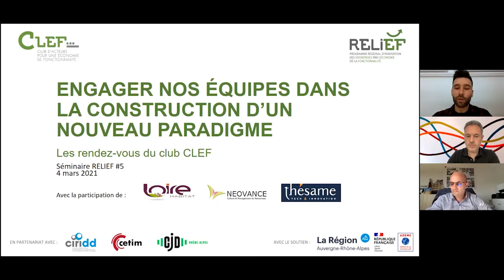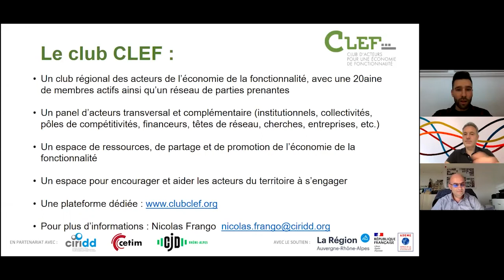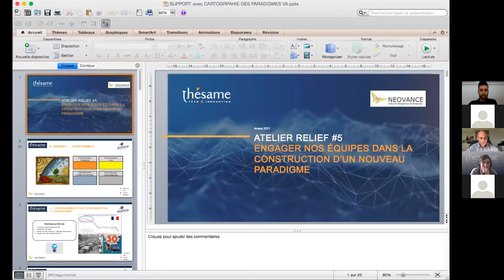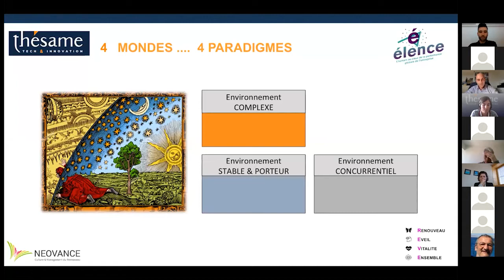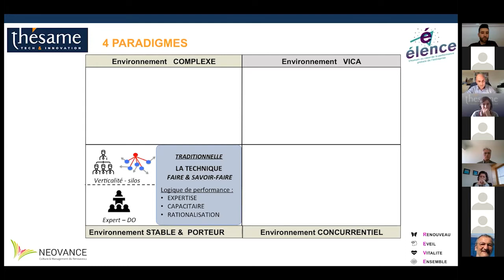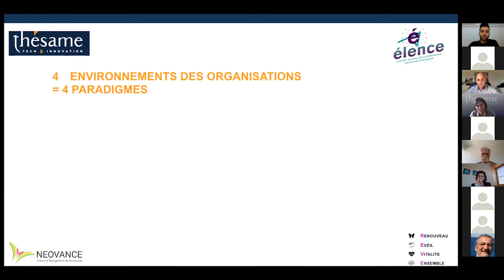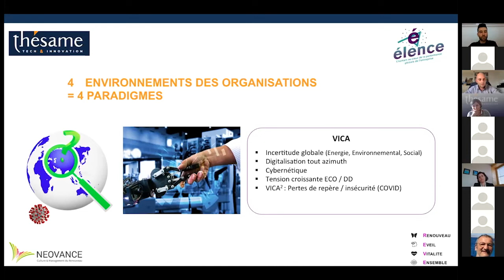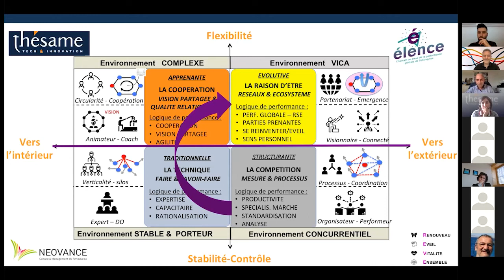Séminaire RELIEF #5 - 1/3 : En quoi l'économie de fonctionnalité est un changement paradigme ?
Cette partie introductive nous présente les 4 paradigmes correspondant à 4 environnements différents.
Ceux-ci mettent en lien l'environnement, la culture, l'organisation et le leadership.
Nous parcourons ces 4 types d'organisation en présentant leurs principales caractéristiques.
Il s'agit ici d'une analyse partielle et non exhaustive.